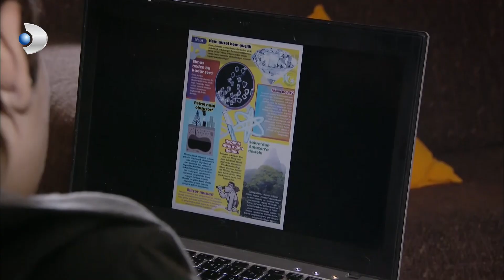Memo, Can'ın Yardımıyla Mahalle Gazetesi Çıkaracak! - İkizler Memo-Can 11. Bölüm